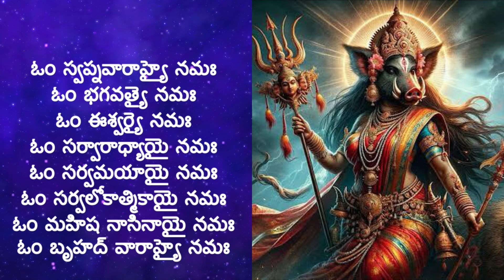Sri Varahi Ashtottara Shatanamavali | Varahi Ashtothram in Telugu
Sri Varahi Ashtottara Shatanamavali | Varahi Ashtothram in Telugu with lyrics | Varahi devi ashtothram in telugu

This video and audio content is made for educational and informational purposes only. Not to offend anyone.